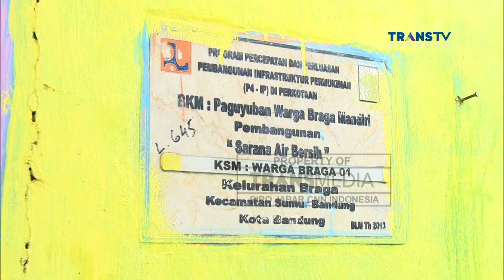Permukiman Kumuh di Kawasan Elit Braga